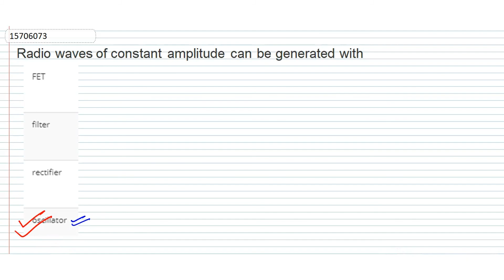Radiowaves of constant amplitude can be generated with